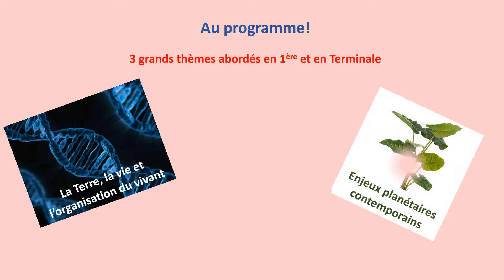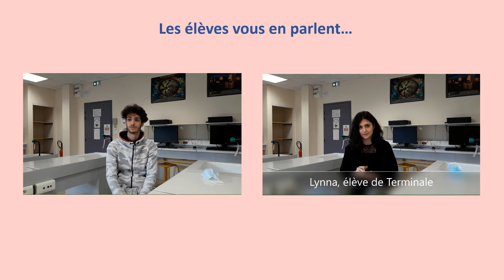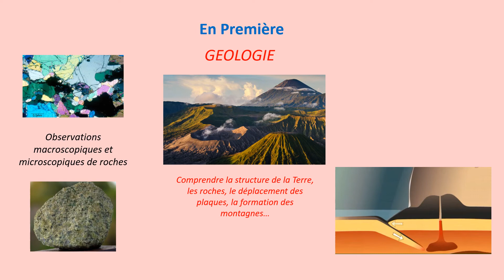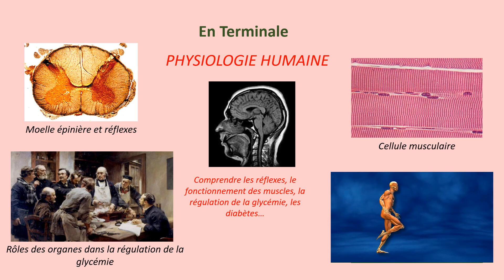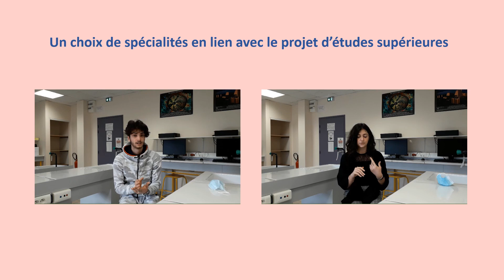Diapo spé SVT 2021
diaporama spécialité SVT (science et vie de la terre) - Lycée Les Catalins - Montélimar